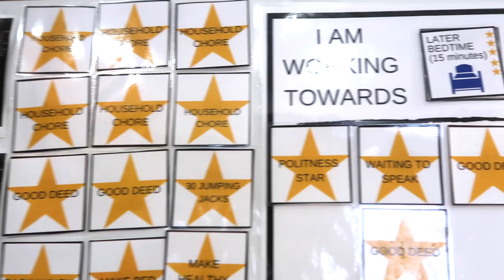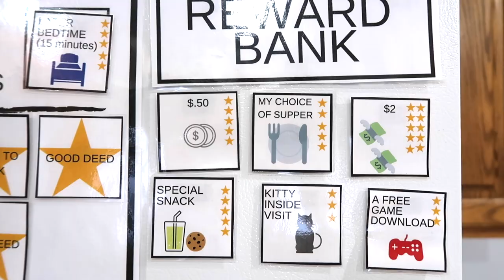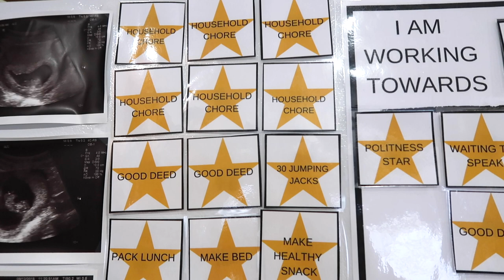GETTING KIDS TO BEHAVE! (REWARD CHARTS 101) | Shannon VanFleet 2019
NOTE- Positivereinforcement works best when it is used IMMEDIATELY after the behavior happens. The sooner the better! Also, make sure you are reinforcing EVERY time you see the behavior (at least at first). Once you feel like the desired behavior is rock solid, pick a new one! We love this!

Hey guys! Welcome to my very first parenting video! My name is Shannon and I know I look young but I have almost 10 years of parenting experience! Almost a solid decade of this gig. I myself am not an expert in speech pathology, psychology, applied behavioral analysis, or anything of that sort on a professional level but I have developed a strong recreational interest in ABA especially. I have read a couple great books on it and even did an elective online course through coursera and Yale on parenting. All of which were recommended to me by one of my best friends who does have her PhD and is a BCBA.

All that to say, I’m not a professional, but I’m also not pulling all of this stuff out of my butt.

I have so many things that I am excited to share with you that have worked for me and my oldest son who is almost ten now. In this video we will go over our favorite reward system, a tokeneconomy.

I’ll go over what it is, how to use it to increase desired behavior, how I would modify it for younger children and even toddlers, what to do if you feel like it isn’t working, and I’ll even interview Jackson to hear his thoughts on the matter.

RESOURCES

“Parenting with Science”

“Parenting the Strong Willed Child”

-PR- 35 North Madison St Carthage IL 62321

SEEN IN MY VIDEOS:

CLEANING
My stick vacuum for hard floors and hand vac

KITCHEN
My Sink Faucet
My Silverware set

BABY
Nursery light
Fav maternity jeans
Similar crib
Similar rocking chair

ABOUT ME:

Hey! I am Shannon.

I am a 27-year-old SMALL town girl from Illinois. I am a hairstylist by trade and even have an applied science degree in the field. I work as an educator for Redken 5th Ave, as well as behind the chair in my small town salon. I have been doing hair for nearly 10 years, yikes!

I am also a mom and wife. I have an AMAZING husband and a 9-year-old little boy, Jackson. We are expecting another boy in March! We also have one in heaven and I have shared our journey with that, as well as my story of gestational trophoblastic disease (cancer from pregnancy, basically)

My channel focuses on hair, TTC videos, and typical youtubemom style videos like cook and clean with me videos, day in the life, meal planning, etc. Thanks for stopping by!